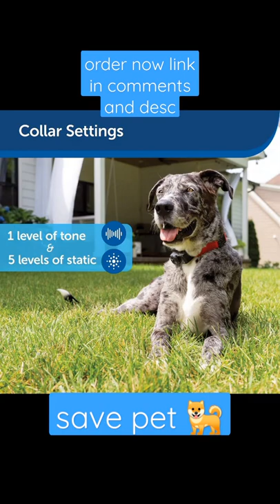Save your pet 🐕.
Visit the PetSafe Store
4.4 out of 5 stars486Reviews
PetSafe Stubborn Dog In-Ground Pet Fence for Dogs and Cats - from The Parent Company of Invisible Fence Brand – Boundary Wire Not Included – Pick Your Wire Gauge Separately